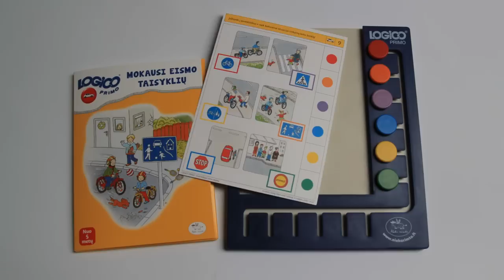Kaip žaisti LOGICO?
LOGICO PRIMO -- 3--6 metų amžiaus vaikams skirta žaidimų serija, pritaikyta užsiėmimams darželiuose, pradinėse mokyklose, parengiamosiose klasėse arba namuose. Bendradarbiaujant su kvalifikuotais vaikų darželių ir mokyklų pedagogais buvo parengta teminė, iliustruota medžiaga, skatinanti žaisti, mąstyti ir pasakoti. Temos parinktos atsižvelgiant į vaikų patirtį. Paveikslėliuose vaikai ras įvairių situacijų ir figūrų, su kuriomis jiems bus lengva susitapatinti.
LOGICO mokymo ir mokymosi programa, sukurta Vokietijoje 1993 metais, yra viena sėkmingiausių mokymosi sistemų. LOGICO rekomenduoja Lisabonos pedagoginis universitetas, 2000 metais viena iš LOGICO programų buvo nominuota „Metų žaidimu 2000" Nyderlanduose.
Mokykimės žaisdami ir ugdydami savikontrolę